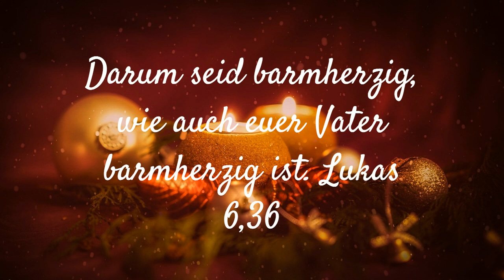Rudolf Ebertshäuser - Gemeinde Jesu Christi in der letzten Zeit